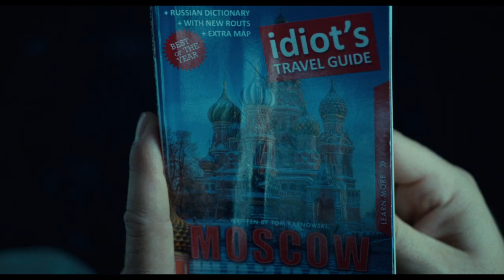Official Trailer - A GOOD DAY TO DIE HARD (2013, Bruce WIllis, Jay Courtney, Sebastian Koch)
Theatrical trailer of ""A Good Day to Die Hard"" by John Moore. Starring Bruce Willis, Jai Courtney, Sebastian Koch, Mary Elizabeth Winstead, Yulia Snigir, Radivoje Bukvic, Cole Hauser, Amaury Nolasco, Sergey Kolesnikov, Melissa Tang